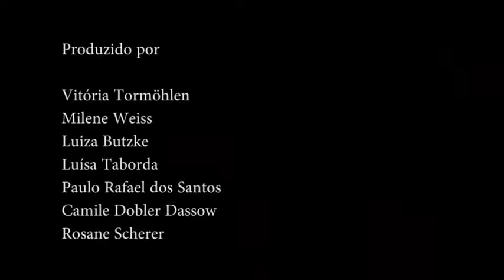(Re)Olhar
Vídeo resultante da oficina de produção audiovisual realizada com estudantes da cidade de Independência, dentro do projeto Mostra Cultural Olhares. Agosto de 2017.